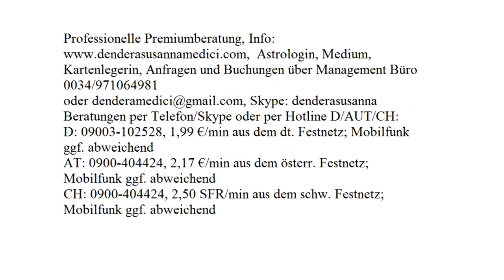Tageshoroskop: 12.10.2017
Astrologische Beratung: 250.-€/h
Mediale Beratung: 250.-€/h
Kartenlegen: 100.-€/h
Alternativ:
Hotline:
Bankverbindung:
Banco Sabadell
IBAN: ES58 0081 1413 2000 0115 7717
BIC: BSABESBB
Inhaber: Dendera Susanna Medici
Buchungen und Anfragen über das Management Büro:
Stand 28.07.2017